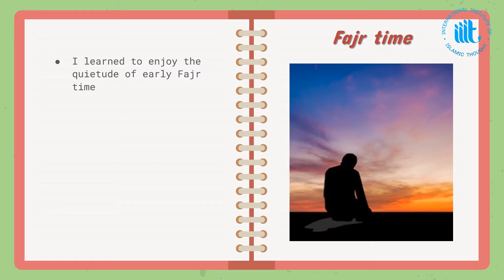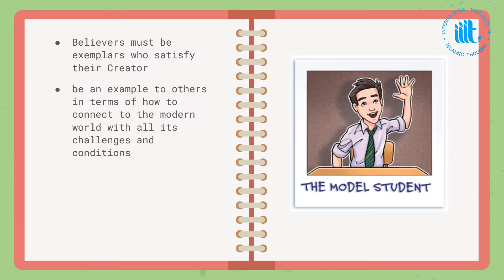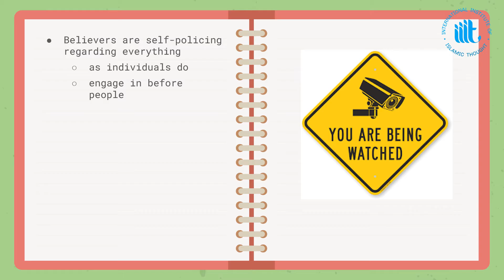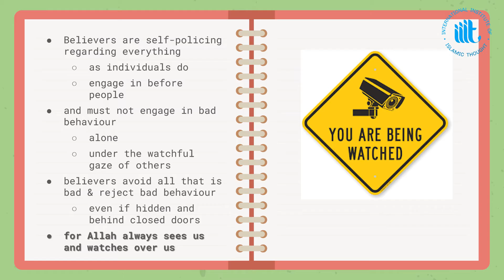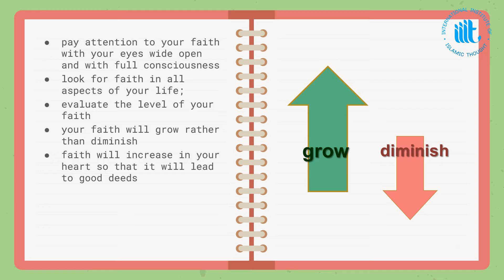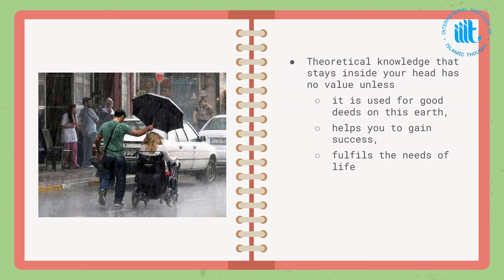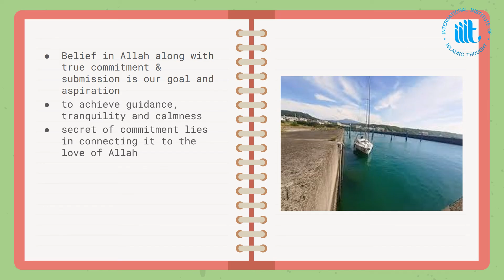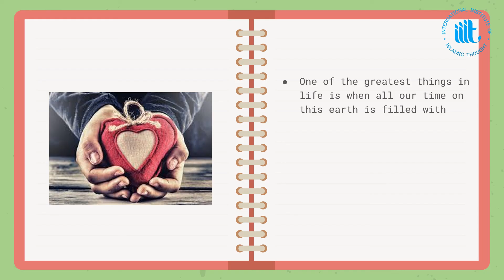Godliness, from "Lessons From My Life" by Dr. Ahmad Totonji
“Whoever is able to wake up early lives the beauty of the morning air, and is filled with motivation.”

"Lessons From My Life" by Dr. Ahmad Totonji is published by International Institute of Islamic Thought (IIIT).